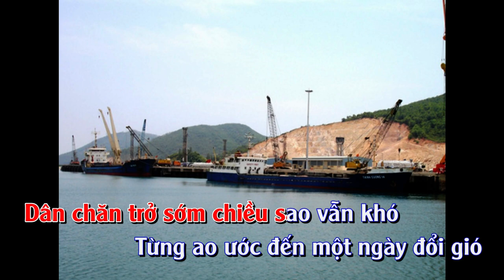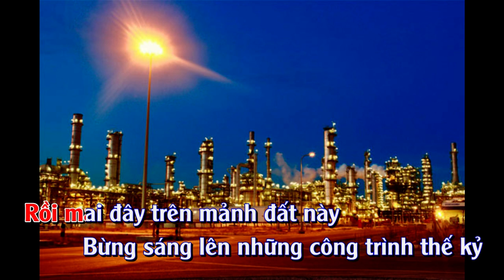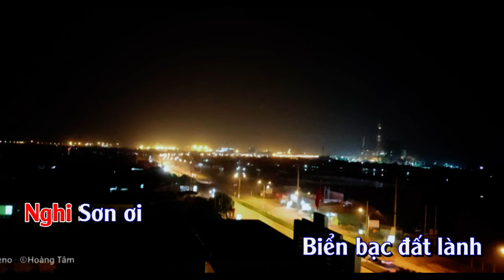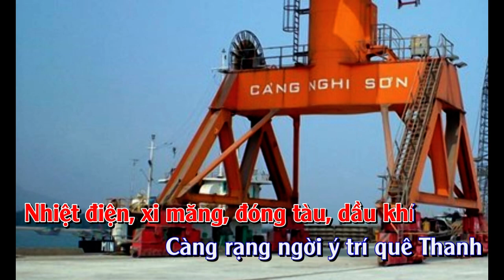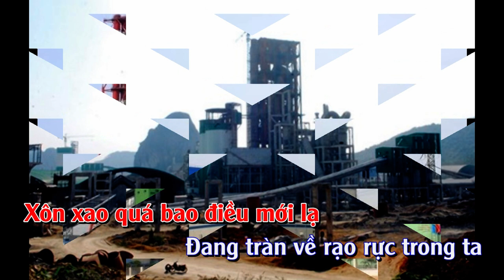[KARAOKE] Bừng Sáng Nghi Sơn - Beat chuẩn by Hoàng Tâm